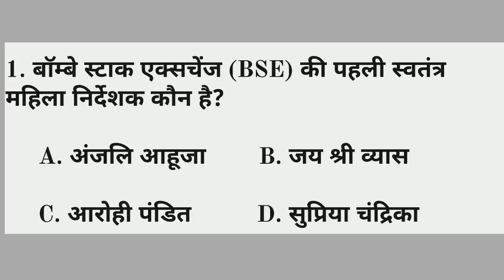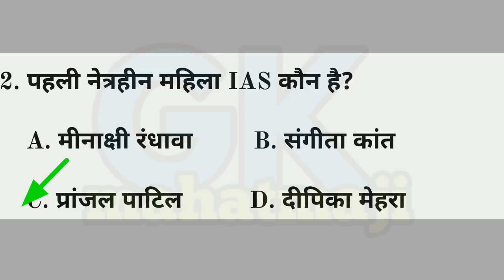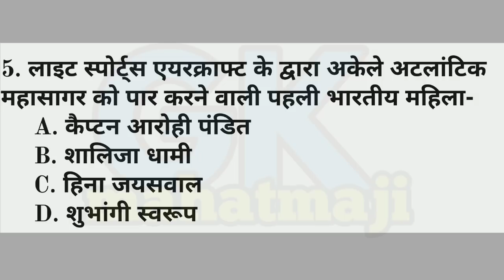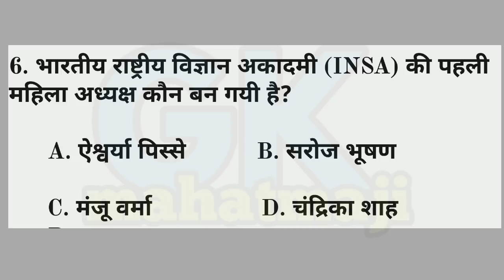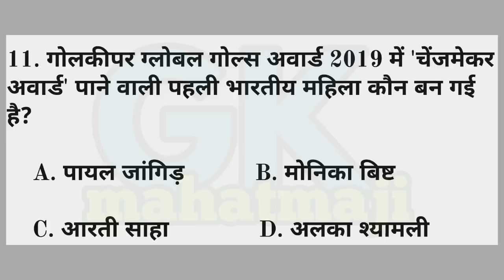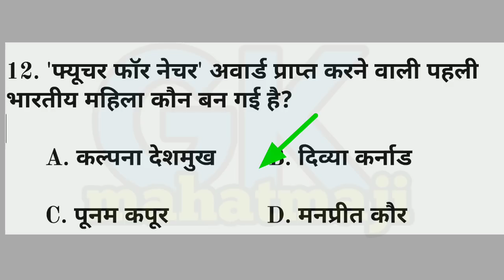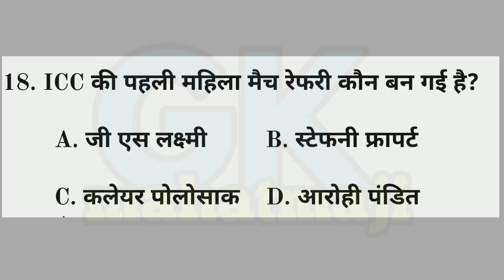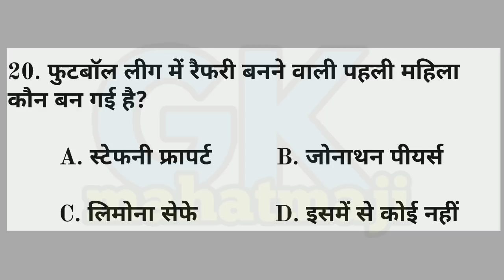भारत में प्रथम महिला | India's first woman | Current affairs | Gk in hindi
India's first woman most important question and answer for all exam, railway, ssc, rrb ntpc...